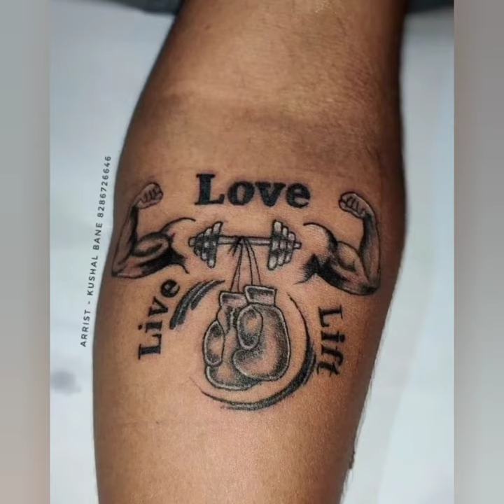GYM TATTOO DESIGNS FOR MEN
hello guys
 welcome to my channel beautiful tattoo design and tattoo art gym tattoo design for boys and girls beautiful tattoo design pane ke liye channel ko subscribe Karen like Karen share Karen thank you for watching my video